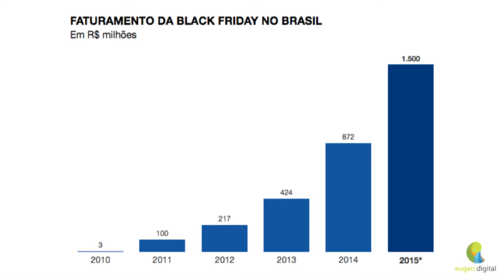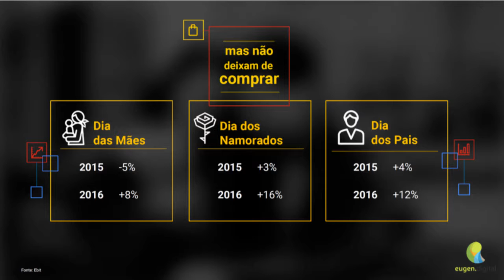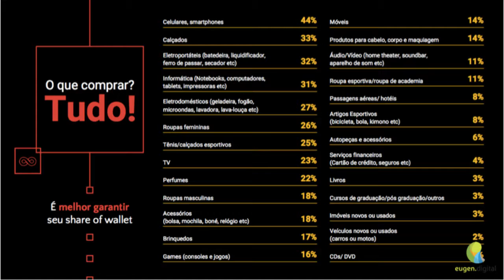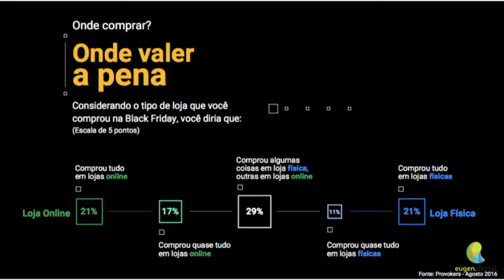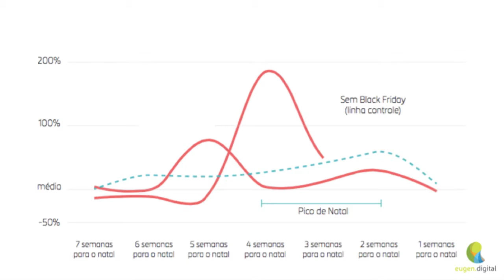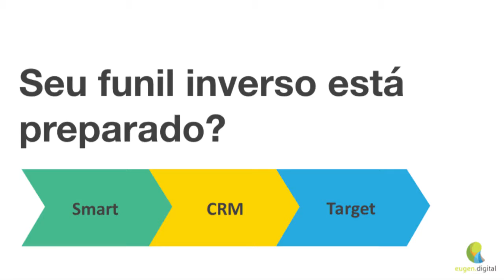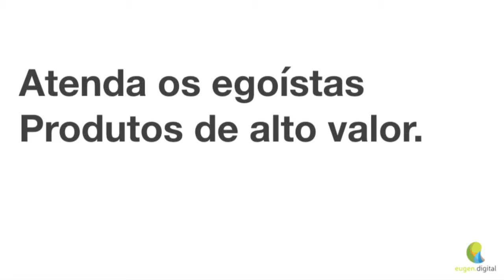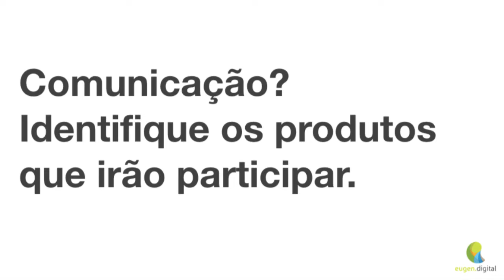Qual imagem a sua empresa terá depois da Black Friday? - Pedro Eugênio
Pedro Eugênio, Founder da Black Friday fala sobre Qual imagem a sua empresa terá depois da Black Friday? na Conferência E-Commerce Brasil RIO 2016.